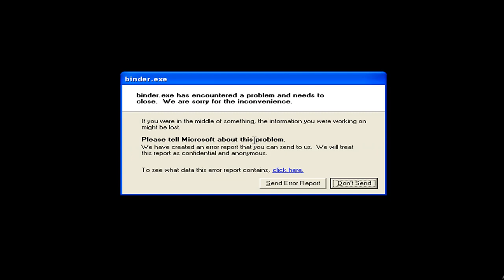Binder v1.00 Single Level - Level 07 Failure Attempted 005 (2000 Mark Kornkven Games)